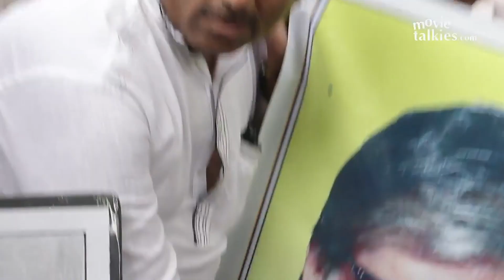Amitabh Bachchan's GRAND Birthday Celebrations With His Crazy Fans Outside His House | Flashback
Amitabh Bachchan's GRAND Birthday Celebrations With His Crazy Fans Outside His House | Flashback Video